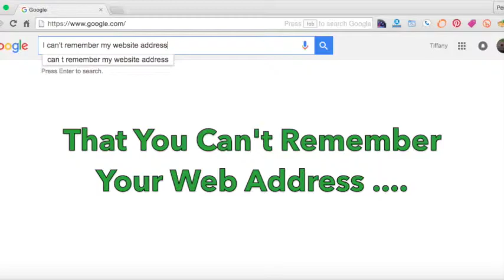If You’re Locked Out, You Might Need a New Website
Don't regret skimping, and don't blow your budget! Get a new site you can build on for $975.

IIf you don’t know how - or don’t remember how - to log into your admin panel to manage your website, you might need a new website (or someone to manage it for you who can help you).